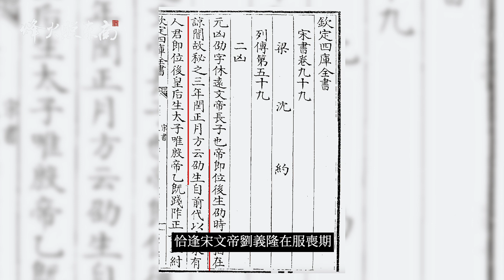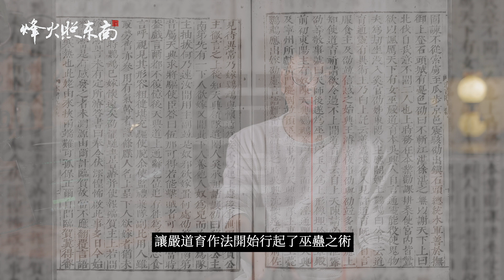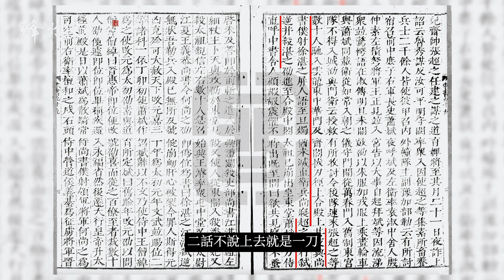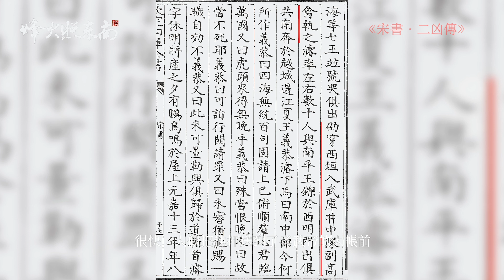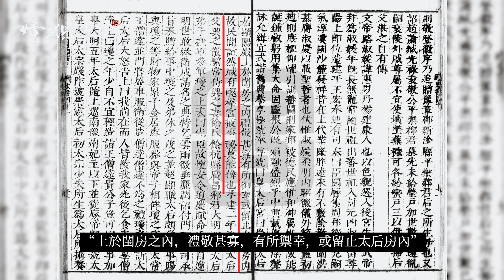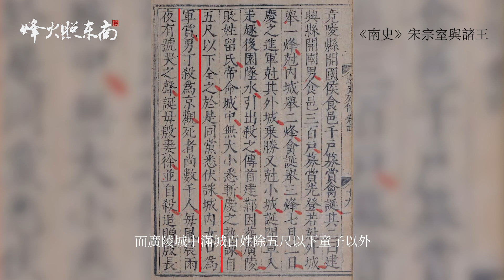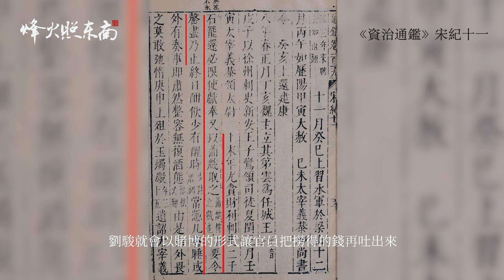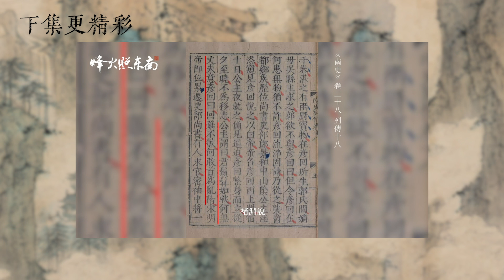史書“騙”了我們1500年，這位皇帝的歷史評價被嚴重低估| @FHZDN 《悠悠南北朝》第6期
南北朝時期，劉宋王朝。
孝武帝劉駿一朝的爭議由來已久，其中一直飽受詬病的就是他與生母路太后關係成謎，並將堂妹娶進后宮。
值得一提的是，有關孝武帝劉駿的歷史評價，因為史書的不良影響，存在嚴重低估的情況。對劉駿的『抹黑』主要體現在宋明帝劉彧即位之後，以及《宋書》作者沈約的過分主觀。
本期視頻重點圍繞劉劭弒父、劉駿起兵稱帝，以及孝武帝一朝爭議功過展開，喜歡這段歷史可以關註一下。

00:00 劉宋孝武風雲
00:38 『我要掐死他』
03:11 逆子弒父
06:37 武陵王討逆
10:03 亂倫傳聞
13:12 堂兄妹淫亂
15:20 孝武功過